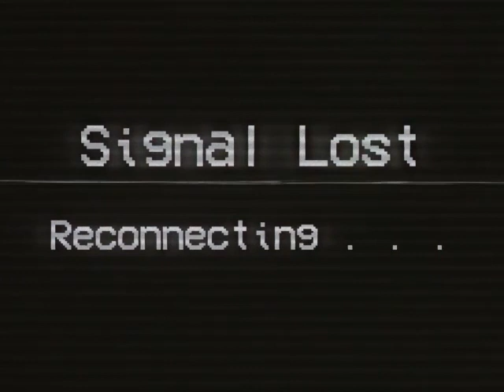Not For Broadcast: Live & Spooky | Act 2 | Segment 2-1S (The Hub) | Cam 3 | Archive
Guide:
Uncover the mystery of The Accident in Act 1

Not For Broadcast: Archive is a project created by a fan of the game for fans of the game. If you wanted to see all the content that the developers have prepared for us, then you definitely got there.

If you need more "sorted" content, you can try to find it on my old project

“Direct the "Live & Spooky" paranormal investigation team around a derelict film studio deep underneath Channel One. Frame the shots, capture the action and help keep viewers on the edge of their seats with some TV magic. After all, these ghost shows are all just a hoax... right?”